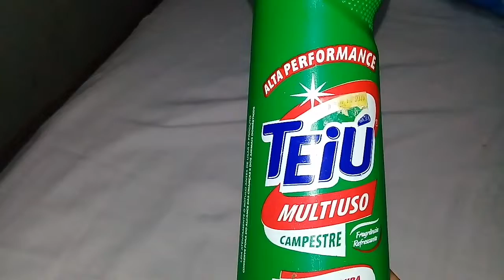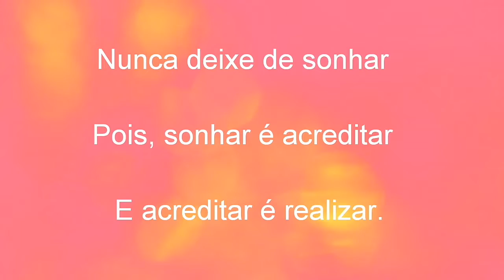UM ÚNICO PRODUTO PARA LIMPEZA DE TODA A CASA 100%, E AINDA DEIXA CHEIROSA/ Liliane Barreto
O vídeo  de hoje, trago uma dica de um produto para faxinar a casa toda, e ainda deixa tudo brilhando e cheiroso.  Bjs.

✔Curtam
✔Compartilhem
✔Se inscrevam